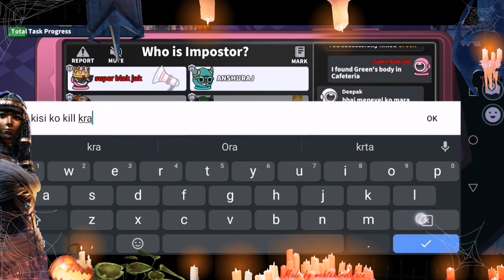Bounty Hunter VS Sheriff || Super Sus Halloween 🎃 || SBJ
So Hello Guys This is my video

My ID👉18424458 ||